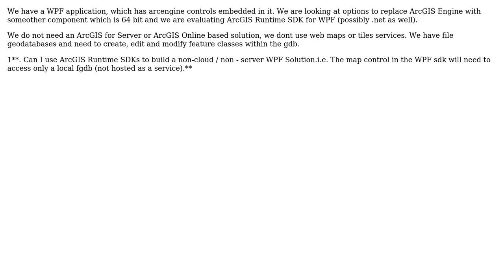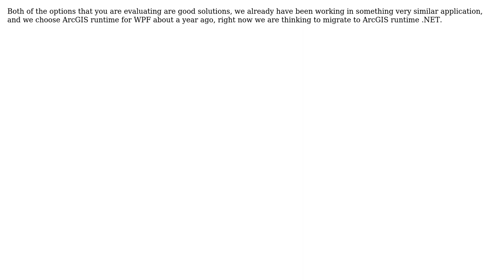GIS: Port ArcGIS Engine to ArcGIS Runtime SDK for WPF?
With thanks & praise to God, and with thanks to the many people who have made this project possible! You are responsible for your own actions.